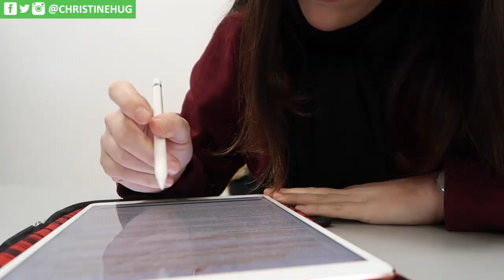STUDY VLOG: ¡Voy a estudiar a la biblioteca! | Christine Hug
Hola! En el vídeo de hoy os hago una especie de rutina y os cuento qué tal me está yendo esto de ir a estudiar a la biblioteca por las mañanas :) Os enseño como me organizo y os venís conmigo a hacer lecturas!

MI LIBRO · DIARIO BULLET:
Talavera (baldosas)

·Editado con Final Cut Pro X
·Grabado con: